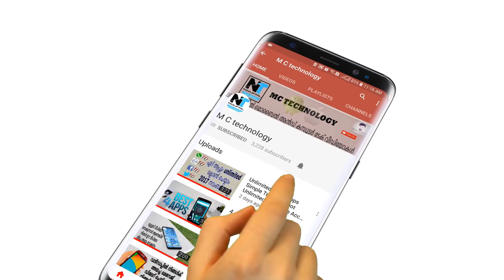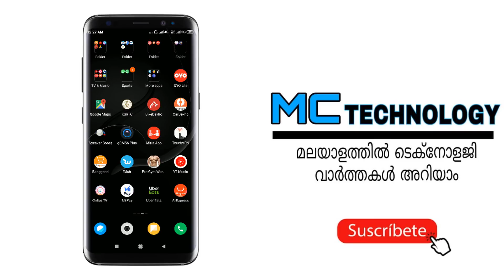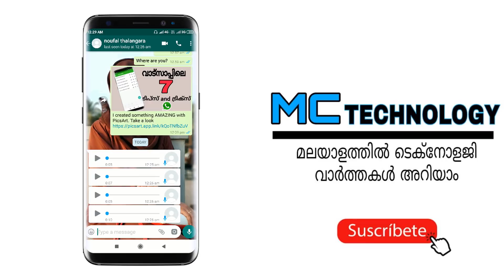Whatsapp New Update 2019 | Whatsapp Big Update 2019 in malayalam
In this video i tell about A Latest Update For Whatsapp Beta User